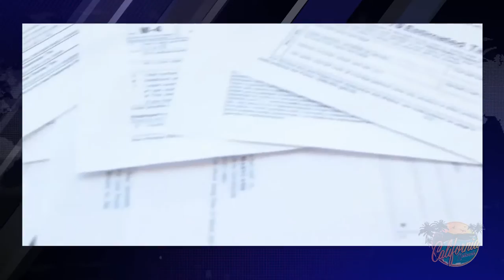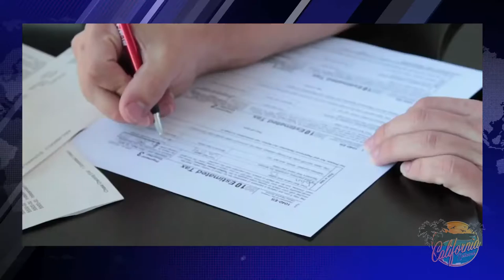Hillary Clinton pledges to soak the rich with major tax hikes HD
Hillary Clinton pledges to soak the rich with major tax hikes
By David Drudge (CALIFORNIA NETWORK)
7/29/2016
CALIFORNIA NETWORK
Voiced By Marshall Connolly